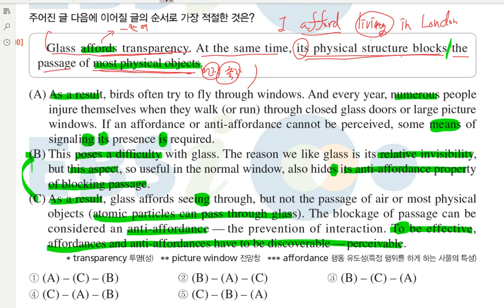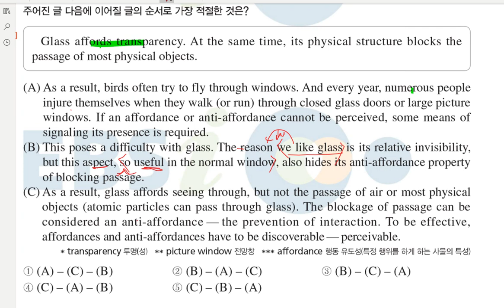고3 수특 14강 4번